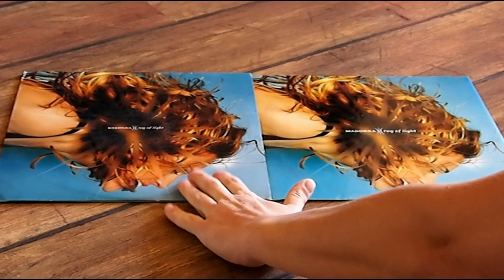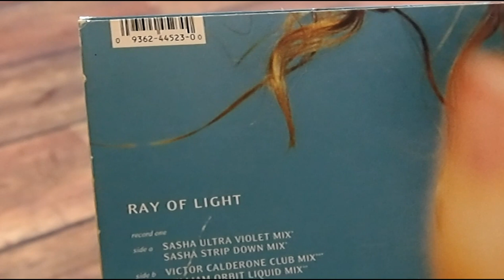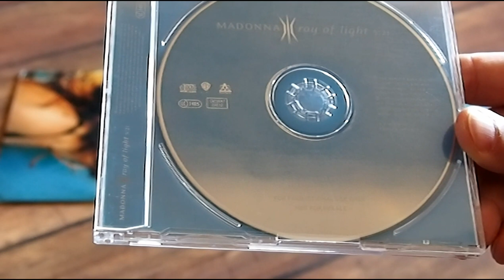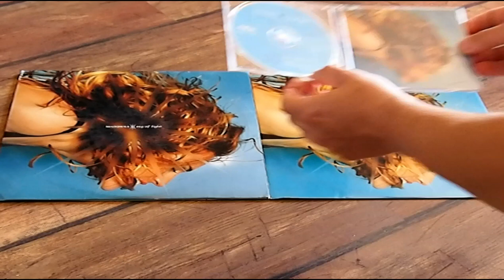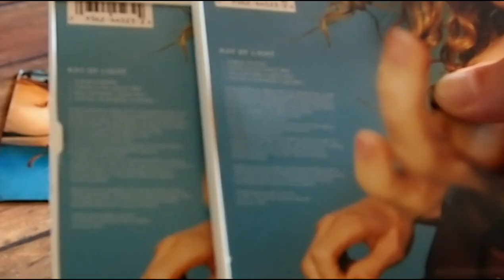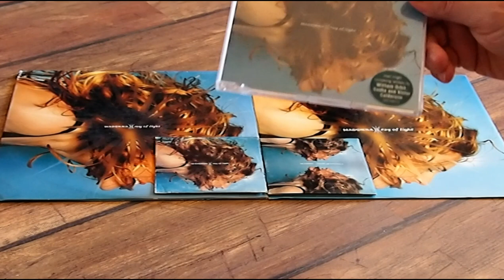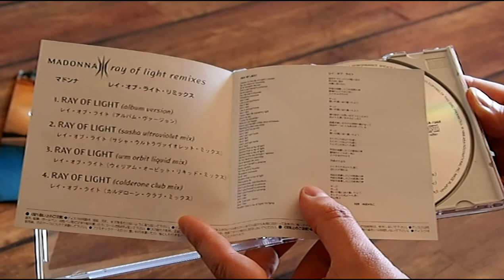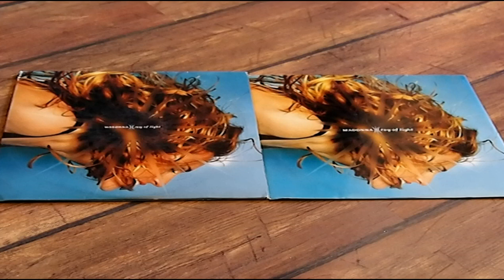Z Archiwum M - Ray Of Light (singiel)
In this episode I discuss the second single and the title track from Ray Of Light album showing the commercial and promo releases from all around the world and looking for rare remixes of this great song.